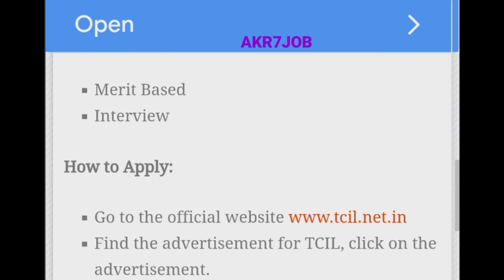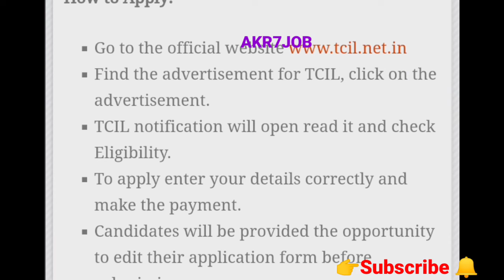TN Govt Jobs